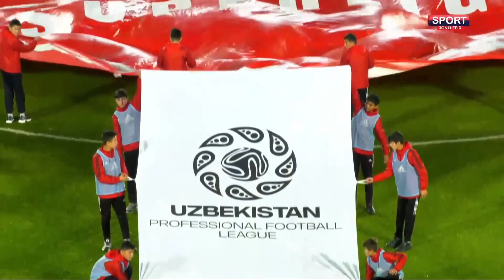Superliga. Nasaf - Neftchi 0:1 Highlights (7.11.2022)